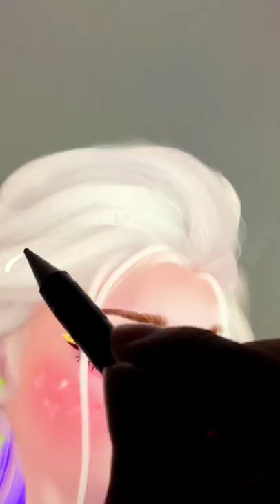Elsa Frozen Glow Up With Gucci - Disney Princesses Transformation